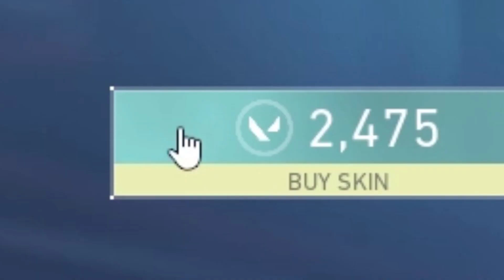A PHANTOM ROBOZÃO VEIO NA LOJA! | STREAM HIGHLIGHTS #14 - f0rsaken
Lives TODOS OS DIAS na roxinha a partir das 10h da manhã!

Editor/Thumbmaker (Twitter): @d4rkcatt (@studioskiru)